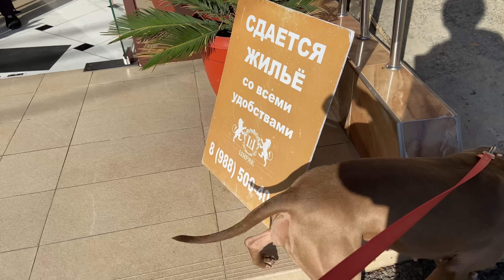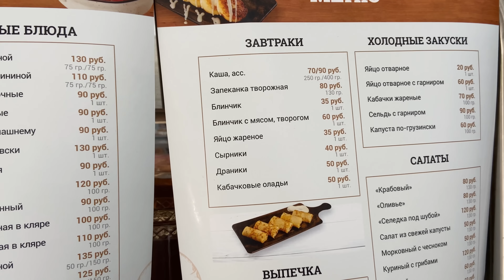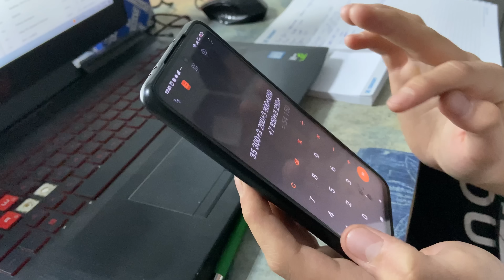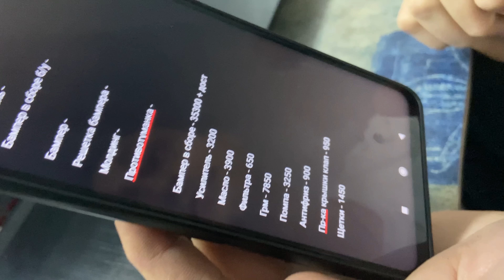Остались без машины на время. Ищем жильё в Лазаревском районе Сочи. В сервисе заказали запчасти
Мы попали в аварию в Сочи и остались без машины на время. ДПС сразу нас сделали виноватыми в аварии. НАДО БЫЛО СМОТРЕТЬ В ЗЕРКАЛО, ПРЕЖДЕЧЕМ ПОВОРАЧИВАТЬ так и сказал!
Как мы искали с собаками жильё и Нашли в Лазаревском районе Сочи. В сервисе посчитали и заказали запчасти на ремонт машины.
Уехали с собаками Из холодной Москвы зимовать на Юга.